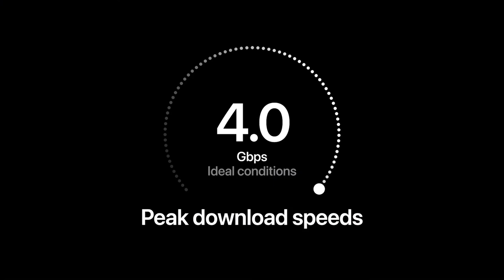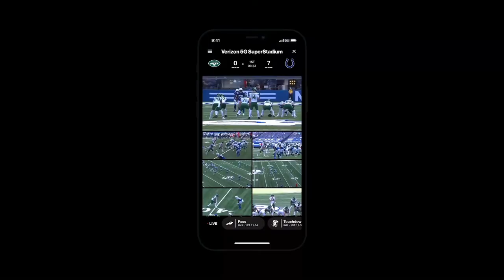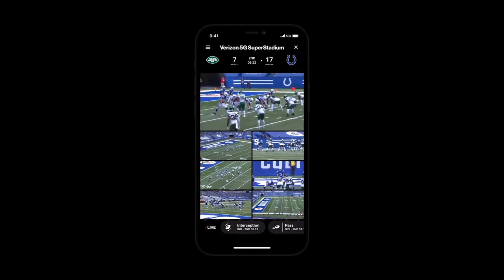'5G just got REAL!' Verizon CEO reveals Apple partnership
During Apple's 2020 iPhone event, Verizon CEO Hans Vestberg details his company's plans to extend 5G networks across the US.